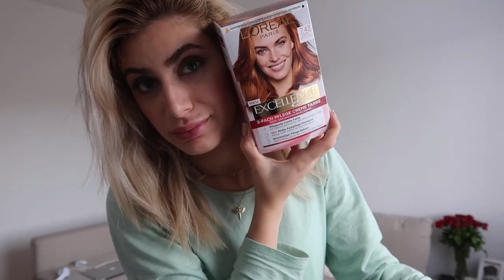SARI SAÇLI SON VLOG :( ALMANYA'DA İŞLER KARIŞTI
Merhaba! Ben Dilara, uzun zamandır saçlarımı boyamak istiyordum ama ne cesaretim vardı ne de net bi kararım. Ayrıca almanya 'da çalışıp çalışmadığım çok merak ediliyordu, karıyer danışmanıyla görüştüm neler oldu neleer çok karışık :) iyi seyirler öptümm